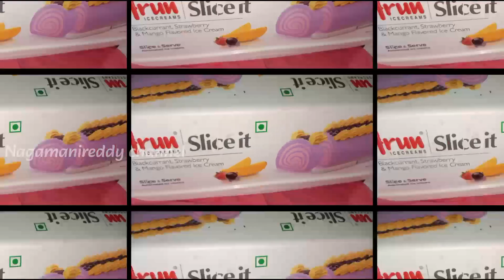సండే స్పెషల్స్, godavari chepalapulusu, chilli chicken tho simple style biryani at friend's house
godavaristyle summerspecials nagamanireddychannel చేపలపులుసు,బిర్యానీ,చిల్లీచికెన్